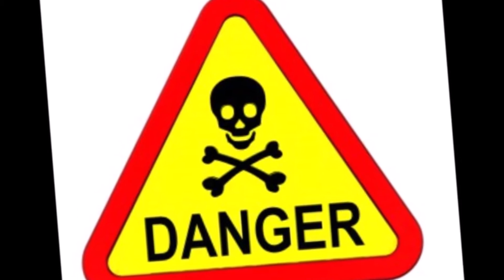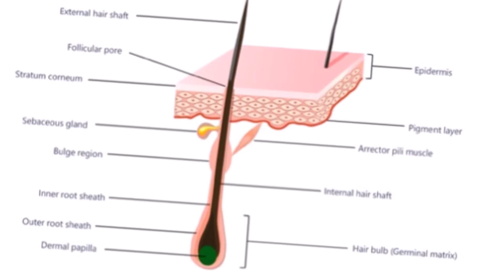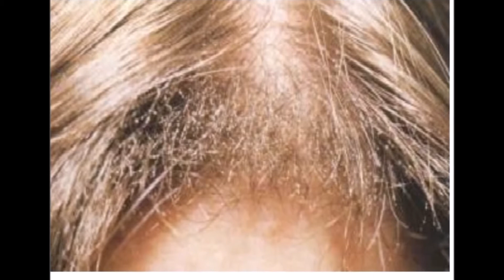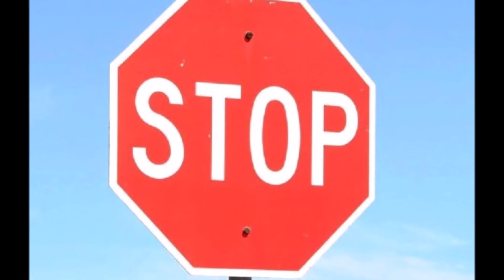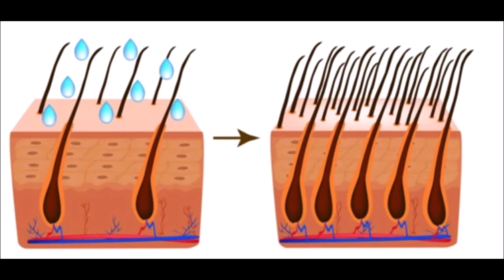تساقط الشعر بسبب فرد البروتين و كولاجين الشعروكرياتين🔴 طرق مفيدة للتخلص من تساقط الشعر بعد الكيراتين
هذا الفديو لكل شخص خال في باله فكره تسريح الشعر او فرد الشعر باي مسمى كان.كيرياتين.. كولاجين ...بروتين او حتى نانوبروتين او اي اسم اخر ..
ولكل شخص للان ديعاني من مشاكل بعد الفرد وللاشخاص الي ديعانون من مشاكل بعد الفرد رح اعطيكم الحلول وشون ممكن تسترجعون شعركم الصحي وبدون تساقط

محبتيليلي 🌷